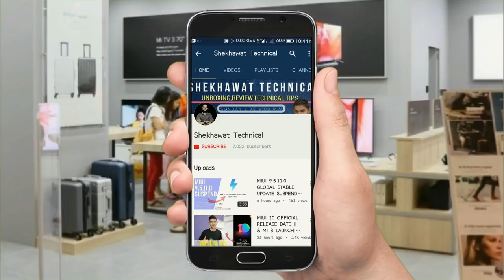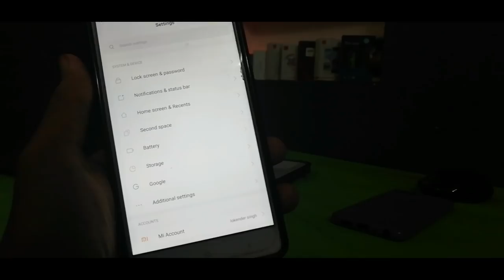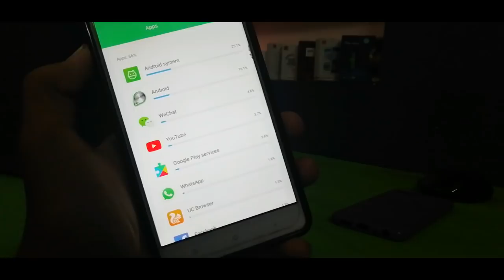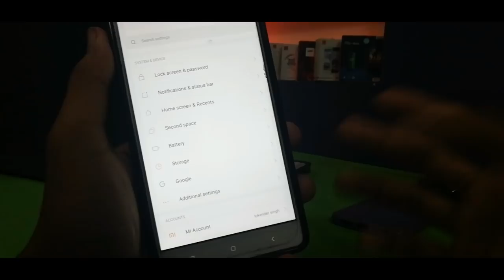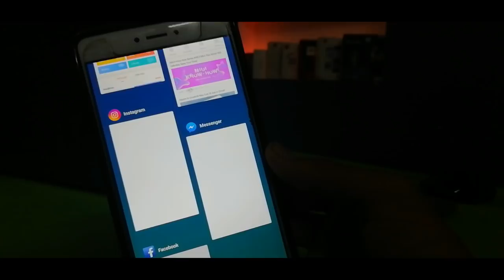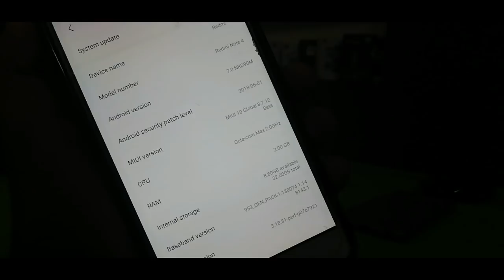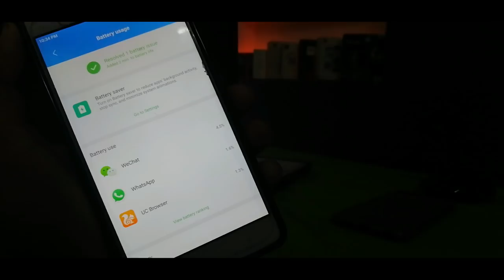MIUI 10 (8.7.12) PUBLIC BETA UPDATE BATTERY PERFORMANCE ON REDMI NOTE 4 - YES/NO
related:
MIUI 10 GLOBAL BETA
MIUI 10 BETA
MIUI 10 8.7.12 BATTERY PERFORMANCE
MIUI 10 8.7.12 ON REDMI 4 BATTERY PERFORMANCE